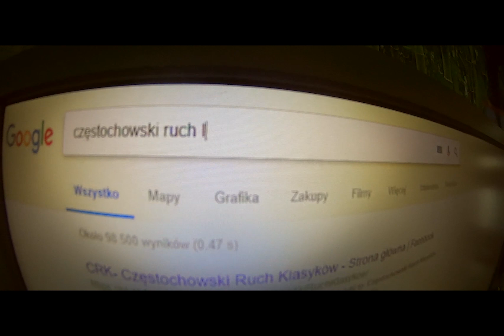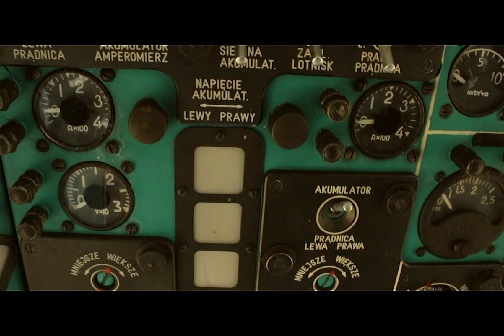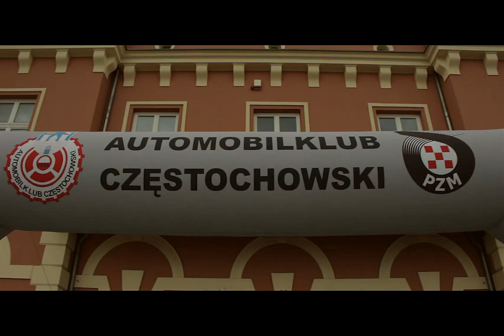7 Foto Rajd 2018 - CRK Częstochowski Ruch Klasyków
Tej imprezy nie muszę nikomu przedstawiać.
7 Foto Rajd organizowany przez CRK - Częstochowski Ruch Klasyków to moja obowiązkowa impreza w corocznym kalendarzu.
Tego nie da się opisać, po prostu musisz tu być!
Do zobaczenia na starcie podczas 8 FOTO RAJD!!!